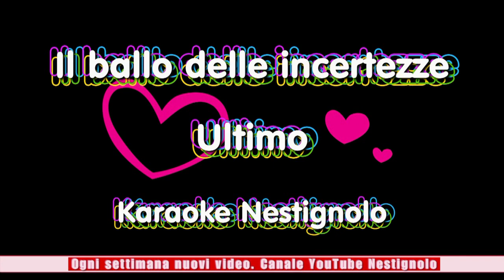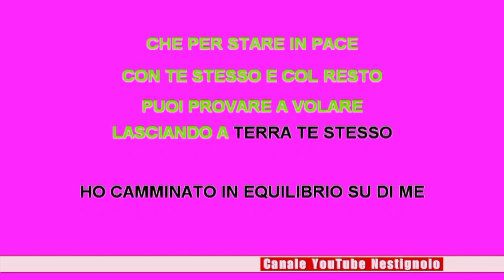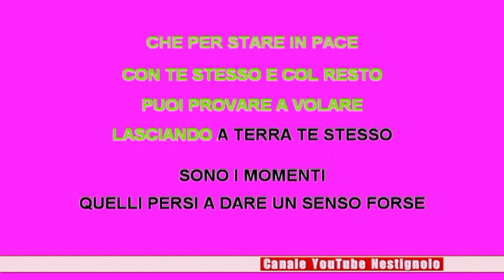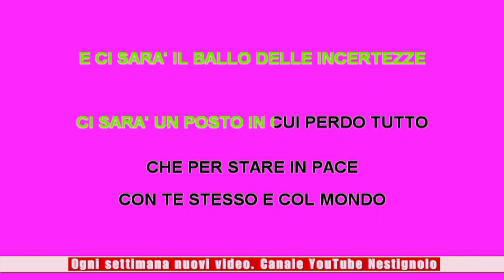KARAOKE Il ballo delle incertezze - Ultimo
La canzone vincitrice del Festival di Sanremo 2018 giovani, il ballo delle incertezze del cantante Ultimo, versione karaoke.